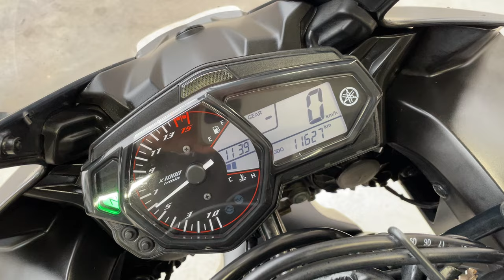YZF-R25 2017年 中古車 バイクショップ名:エナジーモータースタイル 東大阪店